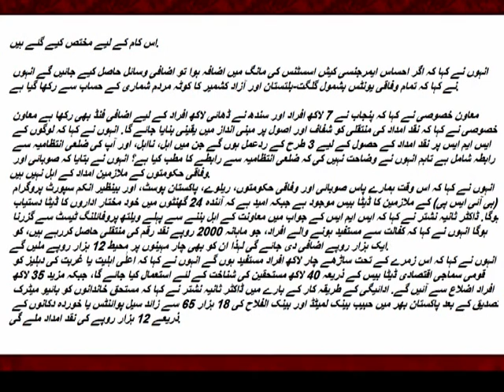ehsaas program registration 8171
ehsaas program registration 8171ehsaas program registration 8171ehsaas program registration 8171ehsaas program registration 8171ehsaas program registration 8171ehsaas program registration 8171ehsaas program registration 8171